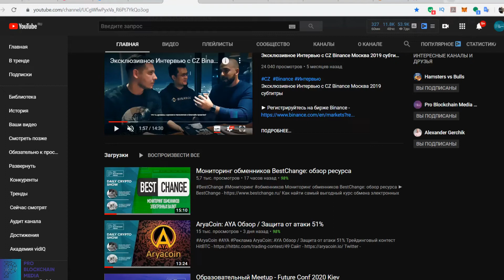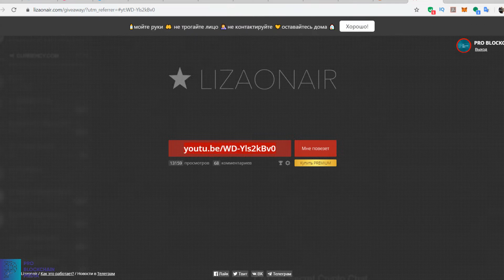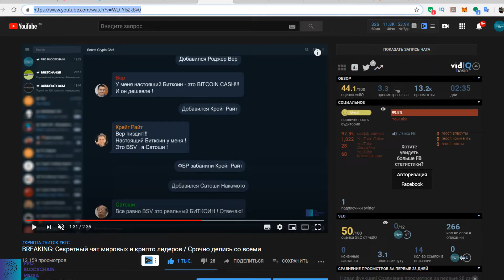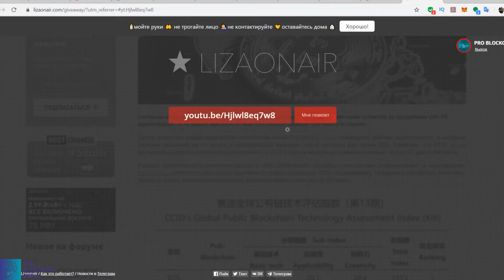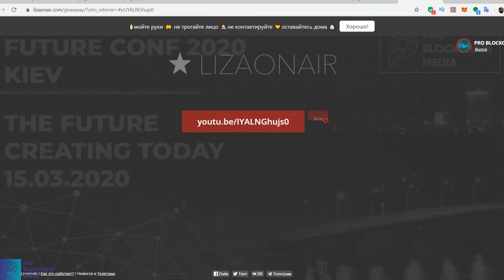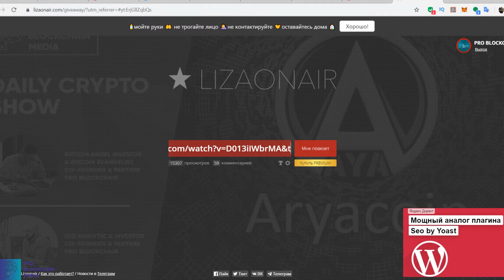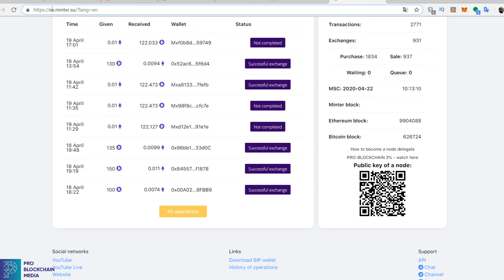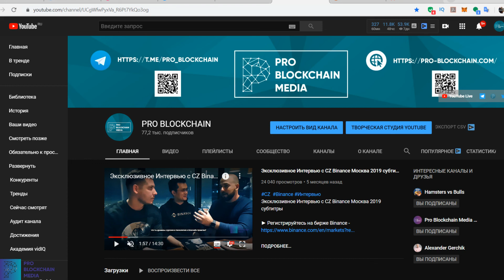Итоги розыгрыша Minter BIP от Pro Blockchain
Если вы выиграли BIP, то пишите комментарий с адресом  кошелька под этим видео

✅Важные ссылки!

✅Обучение
Bitcoin - 18SAjcMDc5qAeQJBRv1dUAUKK3x6apcxej
Ethereum - 0xF0dA58B9504A542220f085D438e3D827e5039c23